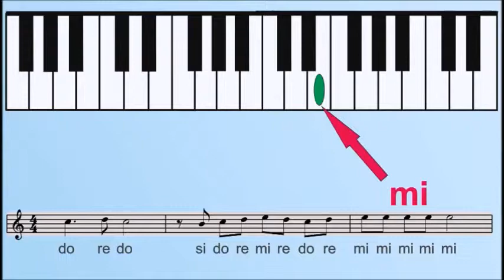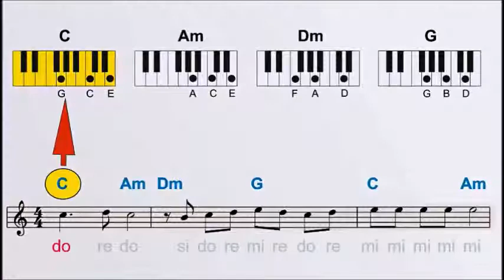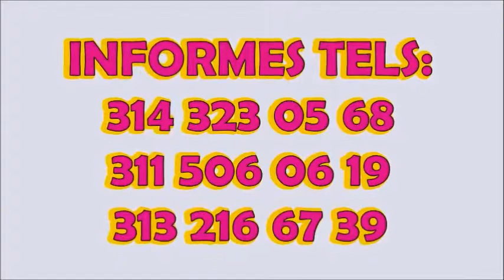CANTEMOS Y TOQUEMOS CON EL PIANO MUSICA DE LA BUENA TEMA ENTREGA TOTAL